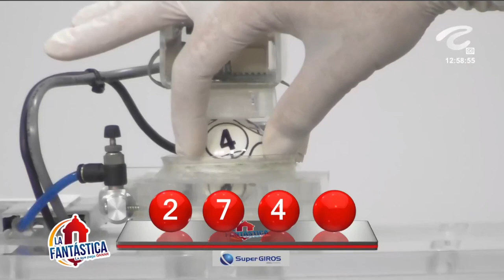FANTÁSTICA DÍA Resultados del LUNES 16 DE MAYO de 2022 ✅🥇🔥💰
Hola buenas tardes, te presentamos los resultados de las loterías y chances en Colombia, vamos con el Resultados del Chance Fantástica día del LUNES 16 DE MAYO de 2022.